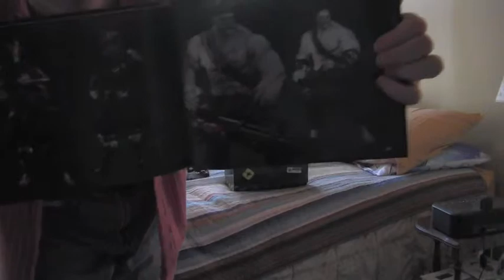Strip Search - Defiance Ultimate Game Stop Edition Part 2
Am I cut out for the military?  Probably not but I'm going to play anyway.